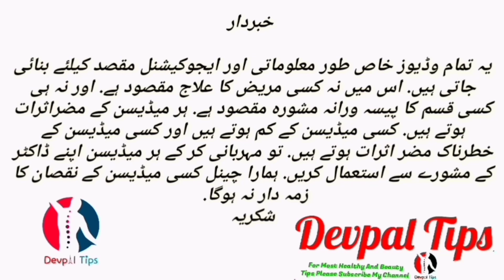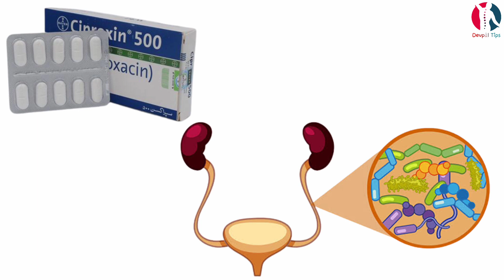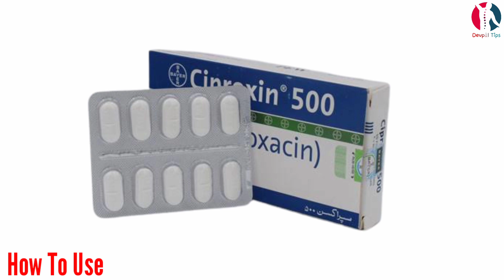ciproxin 500 mg tablet uses | ciprofloxacin 500mg | ciproxin 500 tablet uses in urdu | ciproxin 250m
Uses

It is used for the treatment of severe bacterial infections. They only work with specific strains of bacteria. respiratory tract, urinary tract, genital tract infections in men and women, stomach and intra-abdominal infections, skin and soft tissue, bone and joint infections.